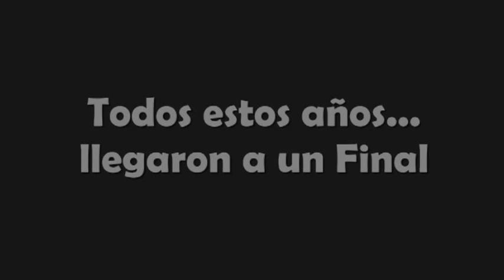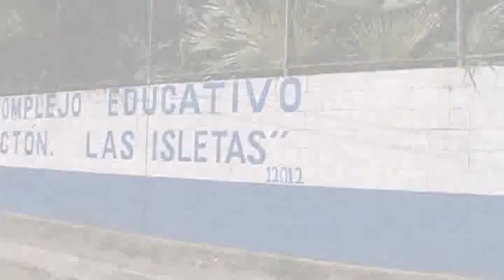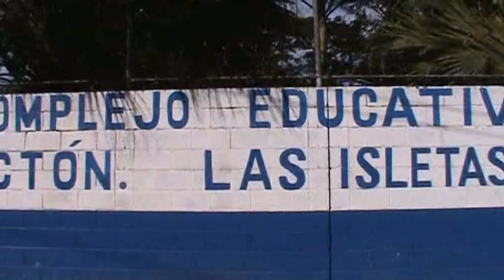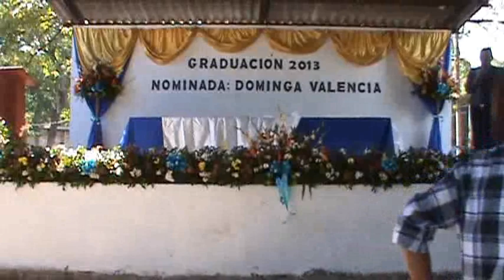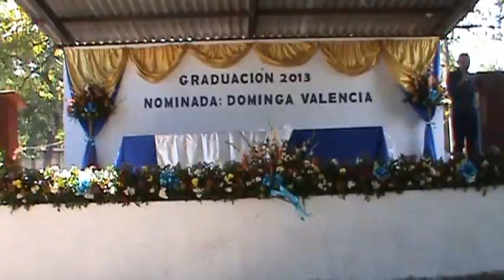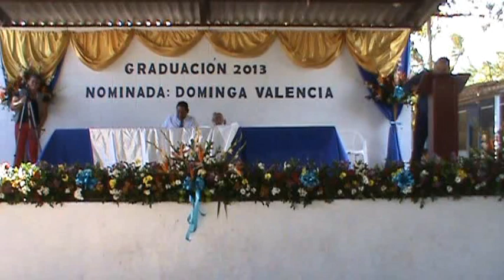Complejo Las Isletas Graduación 2013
El pasado Viernes 29 de Noviembre, varios alumnos del Complejo Educativo Las Isletas en el departamento de La Paz; se Graduaron, iniciando con una Misa de Acción de Gracias, luego el Acto de Graduación y posteriormente una Cena.